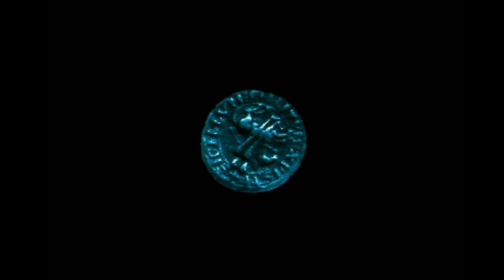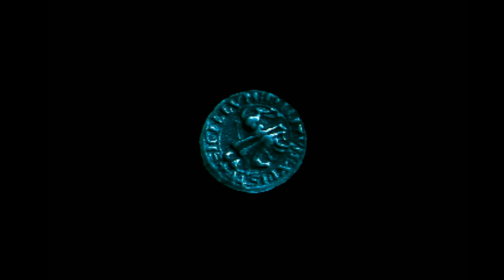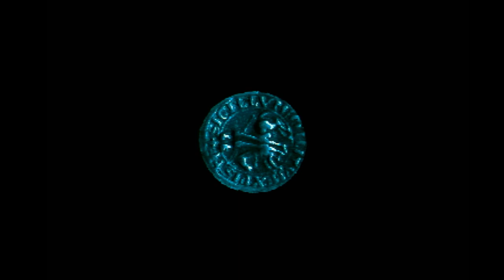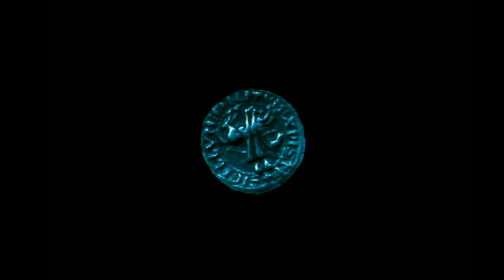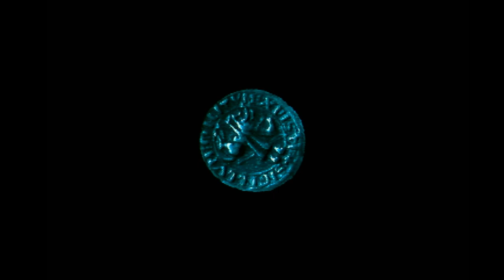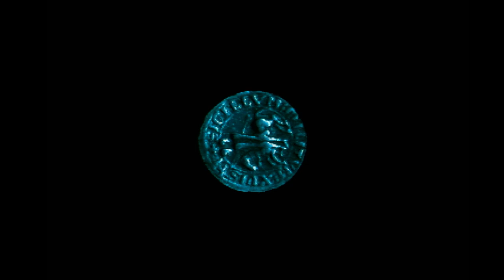Broken Sword Demo - PlayStation - Official UK PlayStation Magazine 17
This is the full walkthrough of the playable Broken Sword demo that came with Official UK PlayStation Magazine 17.

Time line parts:
00:01 Intro
02:57 Playable part

I've recorded this video with an Elgato HD60, RAD2X for PS1/2 cable by Retro Gaming Cables, OBS Studio and an original PlayStation (SCPH-7502) with a PlayStation mouse.

Note: I've removed a few seconds loading time between the intro and the playable part of the demo for the viewer's pleasure. Sadly, the PlayStation version suffers from long loading times (and also lesser graphics and sounds). That said it is one of my favorite point & click adventures.